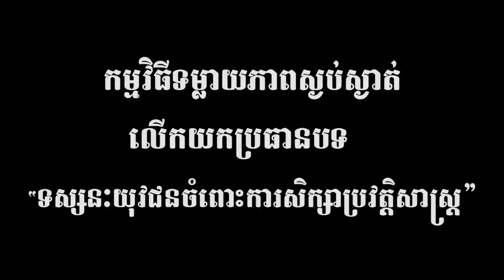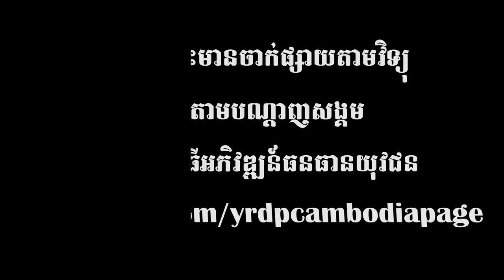ទស្សនៈរបស់យុវជនក្នុងការសិក្សាប្រវត្តិសាស្ត្រ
សម្របសម្រួលដោយ៖ លោក យីម លាងហី
វាគ្មិនកិត្តិយស
១. កញ្ញា តូច ស្រីភួង និស្សិតផ្នែកប្រវត្តិវិទ្យានៃសាលកវិទ្យាល័យភូមិន្ទ​ភ្នំពេញ
២. កញ្ញា ឈុន ចាន់រ៉ា និស្សិតផ្នែកចិត្តវិទ្យានៃសាលកវិទ្យាល័យភូមិន្ទ​ភ្នំពេញ
៣. លោក វន់ ចាន់ឡូត និស្សិតផ្នែកច្បាប់